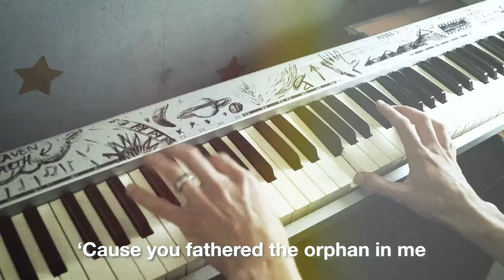"Fathered the Orphan" - Freedom Church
This is an original song coming out from our Raleigh campus. It's a great song to reflect on God as the Father.

How incredible is it?!